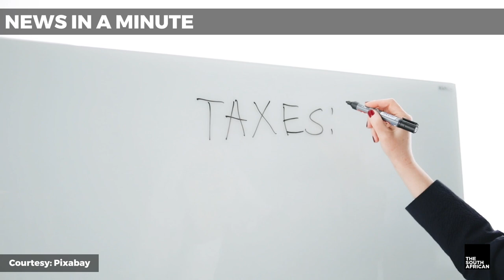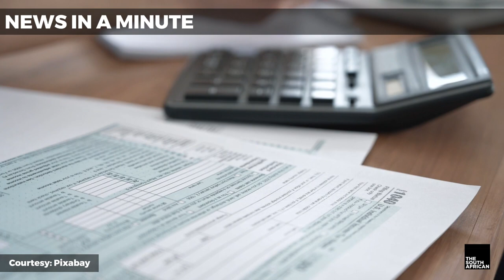SARS publishes Tax Statistics for 2023: R2.07 trillion collected | NEWS IN A MINUTE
National Treasury and the South African Revenue Service (SARS) have jointly published the 16th annual edition of the Tax Statistics. The 2023 edition provides an overview of tax-revenue collection and tax-return information for the 2019 to 2023 tax years, as well as for the 2018/19 to 2022/23 fiscal years.

COURTESY: Pixabay